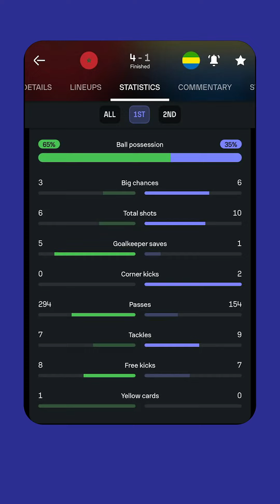الشارع الرياضي المغربي ينقسم بين مؤيد للركراكي ومعارض له 🤷‍♂️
بعد كل توقف دولي، ينقسم الشارع الرياضي المغربي بين من يؤيد الركراكي وبين من يعارضه. بين من يحتفي بالنتائج الإيجابية ومن يطالب بـ"الأداء" والإقناع.. في صف من تقف؟ ⚽🇲🇦🤔